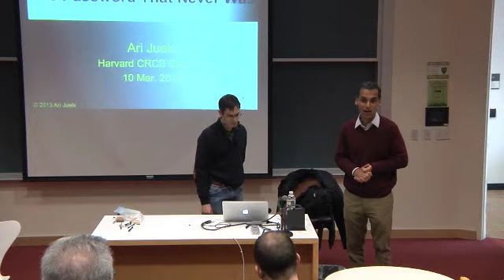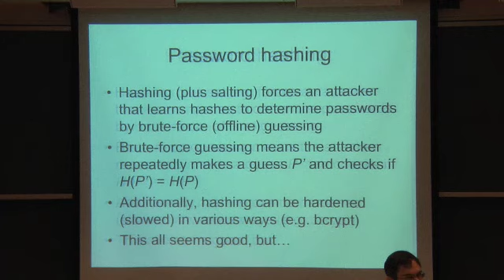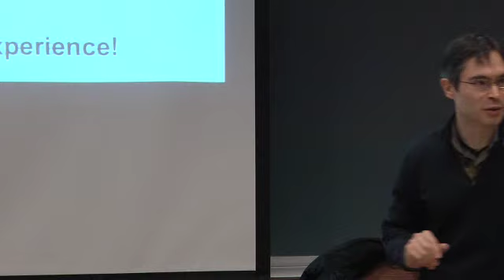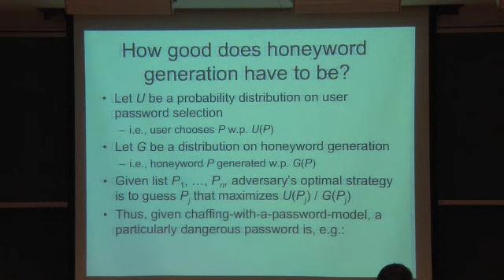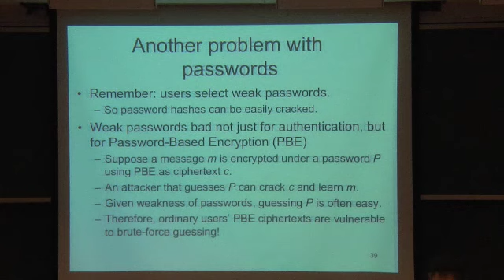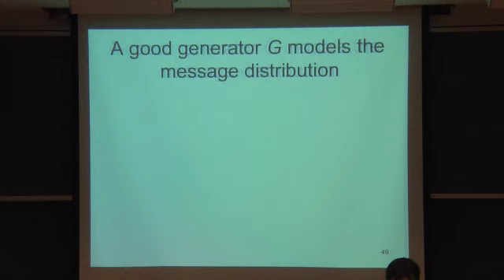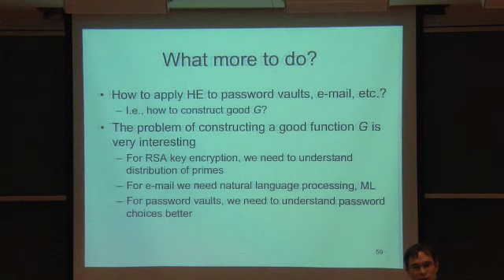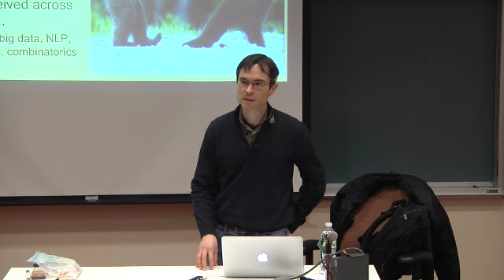"The Password That Never Was" (CRCS Lunch Seminar)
CRCS Lunch Seminar (Monday, March 10, 2014)

Speaker: Ari Juels, independent security researcher

Title: The Password That Never Was

Abstract:
Breaches of databases with millions of passwords are becoming a commonplace threat to consumer security. Compromised passwords are also a feature of sophisticated targeted attacks, as the New York Times, for instance, reported of its own intrusions early this year. The most common defense is hashing, a cryptographic transformation of stored passwords that makes verification of incoming passwords easy, but extraction of stored ones hard. "Hard," though, often isn't hard enough: Password cracking tools (such as "John the Ripper") often easily defeat hashing.

I'll describe a new defense called honeywords. Honeywords are decoys designed to be indistinguishable from legitimate passwords. When seeded in a password database, honeywords offer protection against an adversary that compromises the database and cracks its hashed passwords. The adversary must still guess which passwords are legitimate, and is very likely to pick a honeyword instead, creating a detectible event signaling a breach. I'll also discuss a related idea, called honey encryption, which creates ciphertexts that decrypt under incorrect keys to seemingly valid messages.

Broadly speaking, Honeywords and honey encryption represent some of the first steps toward the principled use of decoys, a time-honored and increasingly important defense in a world of frequent and sophisticated security breaches.

Honeywords and honey encryption are joint work respectively with Ron Rivest (MIT) and Tom Ristenpart (U. Wisc)

Bio:
Ari JuelsDr. Ari Juels is an independent security researcher.

He was Chief Scientist of RSA (The Security Division of EMC), Director of RSA Laboratories, and a Distinguished Engineer at EMC, where he worked until September 2013. He joined RSA in 1996 after receiving his Ph.D. in computer science from U.C. Berkeley.

His recent areas of interest include "big data" security analytics, cybersecurity, cloud security, user authentication, privacy, medical-device security, biometric security, and RFID / NFC security. As an industry scientist, Dr. Juels has helped incubate innovative new product features and products and advised on the science behind security-industry strategy. He is also a frequent public speaker, and has published highly cited scientific papers on many topics in computer security.

In 2004, MIT's Technology Review Magazine named Dr. Juels one of the world's top 100 technology innovators under the age of 35. Computerworld honored him in its "40 Under 40″ list of young industry leaders in 2007. He has received other distinctions, but sadly no recent ones acknowledging his youth.